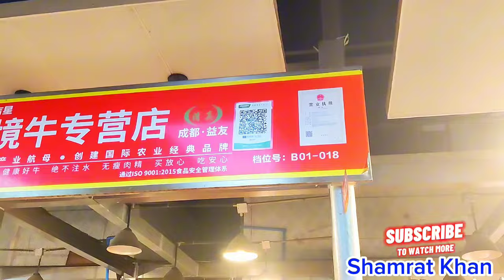চীনে গরুর মাংসের দাম কেমন?চীনে মাংস কিভাবে বিক্রি করে দেখতে সম্পূর্ণ ভিডিও দেখুন@ShamratKhan20246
Hi this is Shamrat Khan, I'm a vlogger, this is a vlog YouTube channel.Here we normally upload vlog video and some entertainment video, shorts and other videos . Thanks for visiting.